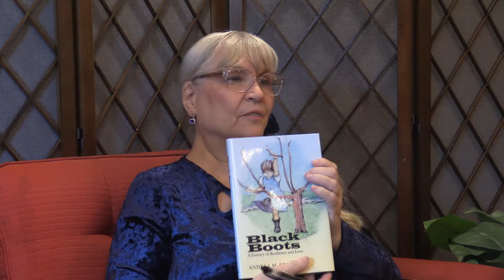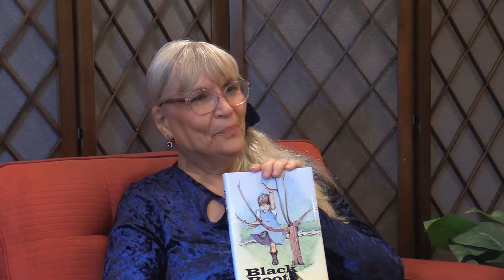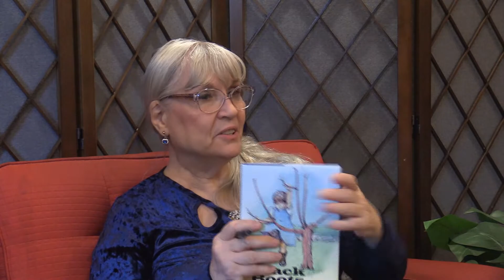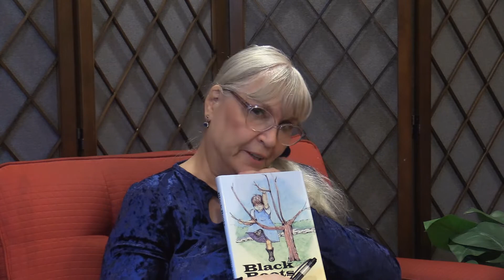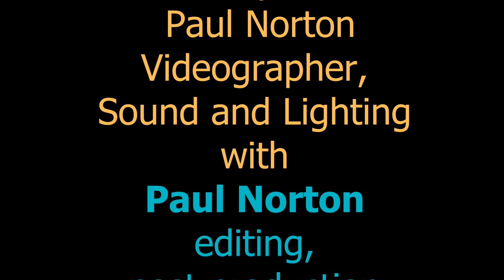Be My Guest 08 23 22 Andrea Erickson, Author "Black Boots"